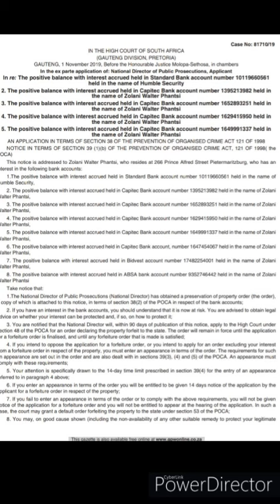Humble September update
The production is for Humble Investors.Please share with other investors.